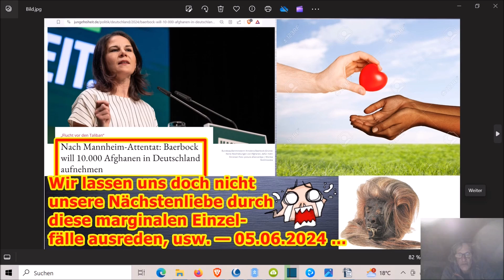Und das wäre zunächst noch relativ harmlos: Aber wir wissen, wie es weitergeht und endet, usw. ...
Die Adresse findet ihr im Impressum meiner Schrumpfkopf TV site:
Homepage Schrumpfkopf TV: